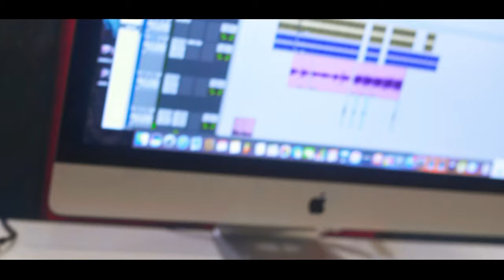Mc Vitinho ZS - Madrugas [Web-Clipe Oficial] Prod. DJ Rhuivo.